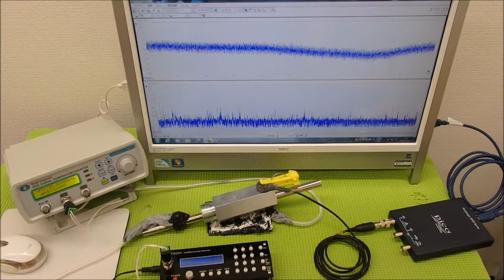表面弾性波を利用した、超音波制御技術 ultrasonic-labo 超音波システム研究所